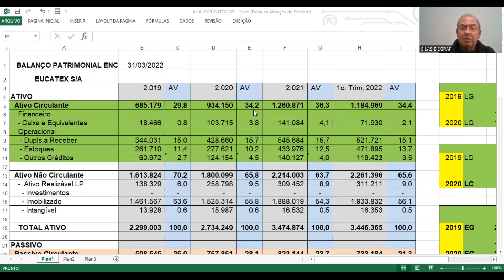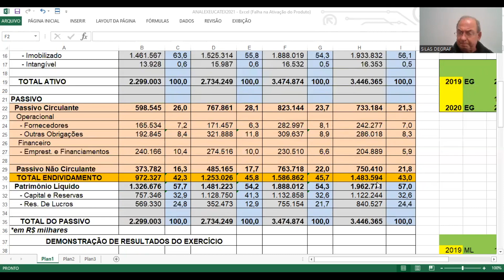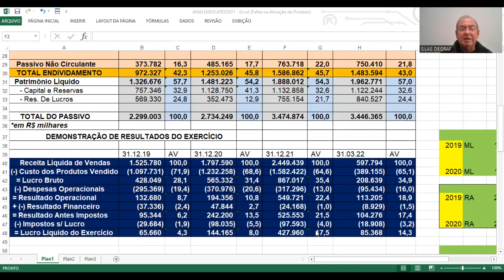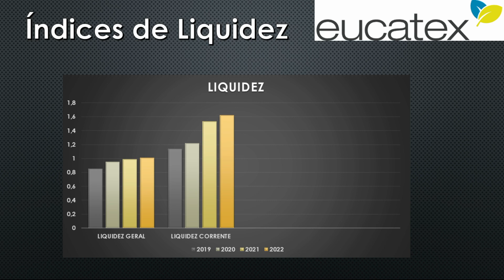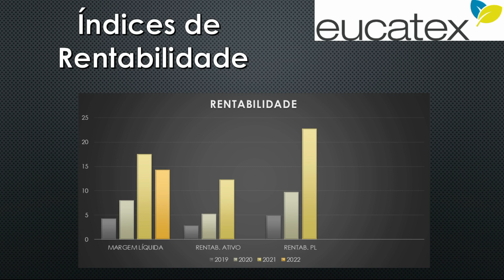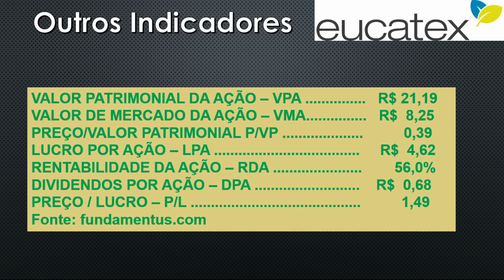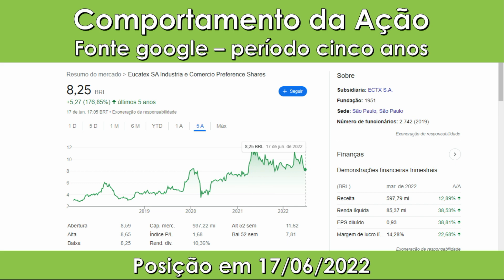EUCA4 - EUCATEX S/A. ANÁLISE FUNDAMENTALISTA BÁSICA. PROF. SILAS DEGRAF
Análise das Demonstrações Contábeis para Investimentos em ações da empresa EUCATEX S/A ( EUCA4) . Um pouco de sua história e a análise de sua situação econômica e financeira.